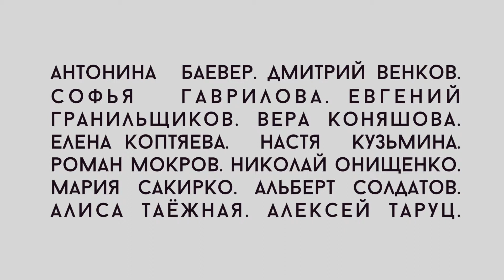большие надежды color